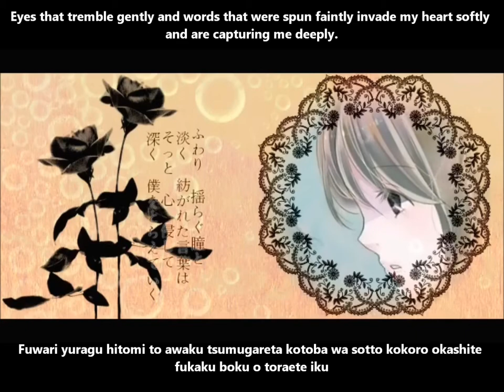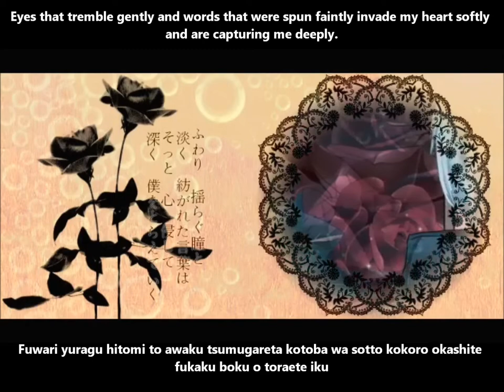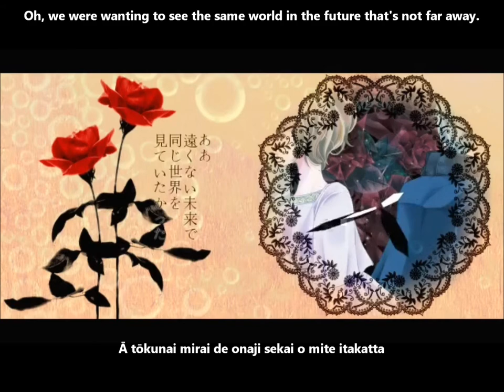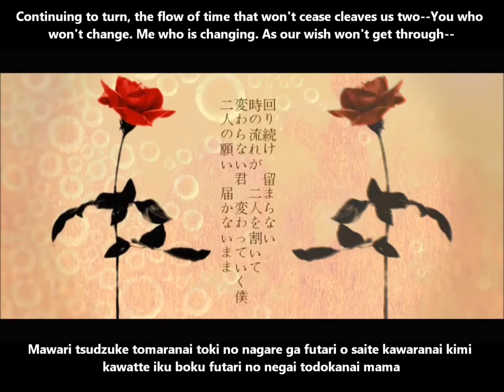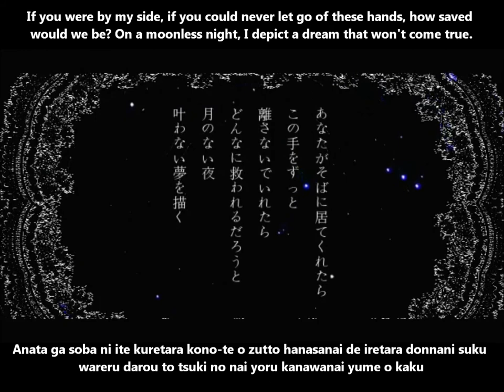【初音ミク】Distance MV English and romaji subs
I do want to be by your side. I do want to not let go of this warmth.

The video style is really nice~

Composer: マイマイ/岐阜の方P) (Maimai/Gifu-no-HōP)
Lyricist: みしろ (Mishiro)
Illustrator: ゆみ (Yumi)
Movie: 椿 (Haru)
Encoder: そころむ (Sokoromu)